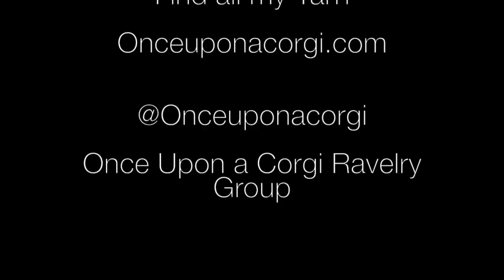Episode 55 | Craft Nook Tour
Welcome back to the Once Upon a Corgi Podcast. A Crafty Puppy adventure, exploring a handmade life with plenty of Corgi interuptions.

ERRATA: The giveaway is for One of the Sock Clubs, The Wanderlust Sock Collection!

Shop | OnceUponACorgi.com